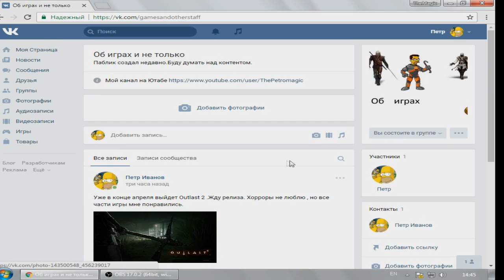GTA: SA MP Без читов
Последний ролик по самп набрал много просмотров , и я решил пилить новый)

Паблик ВК  Vk.com/gamesandotherstaff